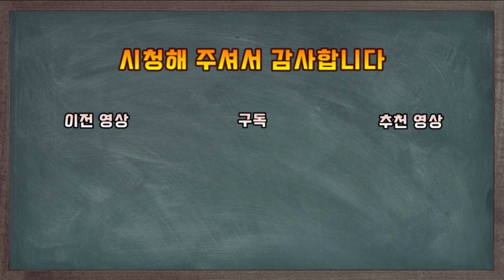저태후. 무려 3번의 수렴청정을 하면서 동진의 안정과 발전을 가져온 여인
무려 3번의 수렴청정을 하면서 동진의 안정과 발전을 가져온 여인
저태후에 대한 이야기 입니다

감사합니다!